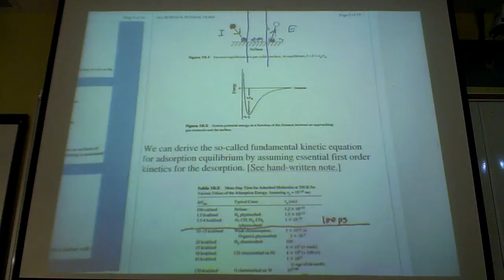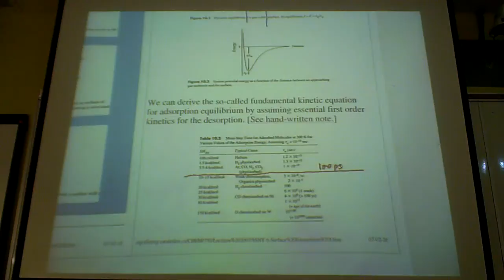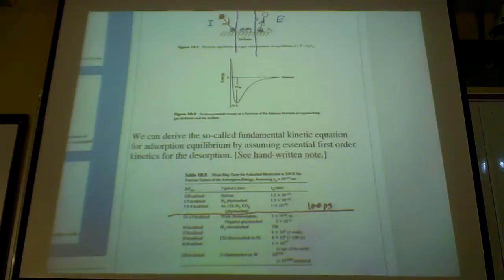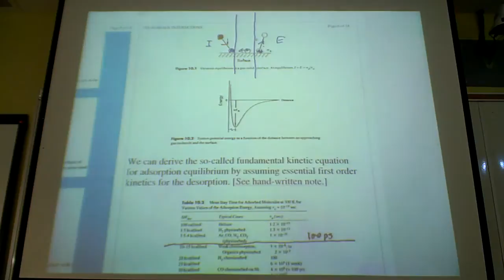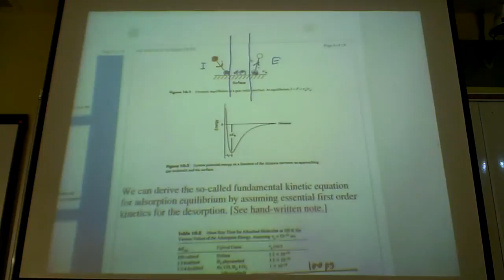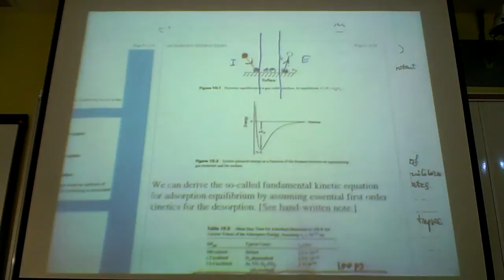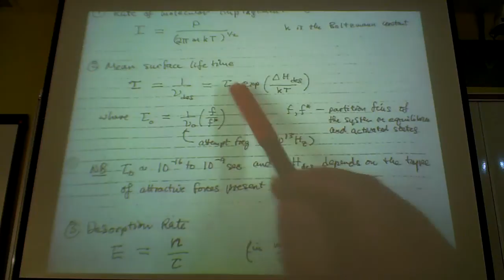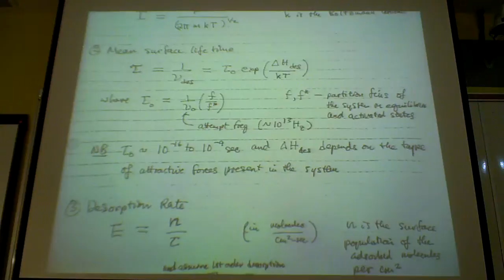Mar 23 - 3